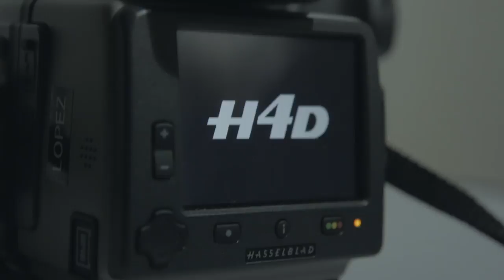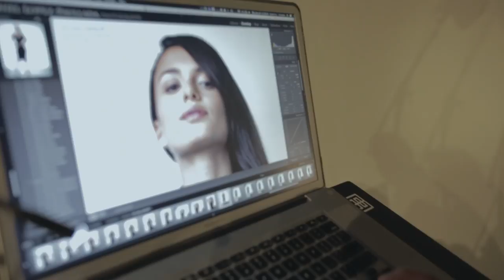BTS: Photographer Daniel Lopez-Paullada shoots with the Hasselblad H4D-31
Behind the Scenes with Commercial and Advertising Photographer Daniel Lopez-Paullada, shooting with the Hasselblad H4D-31.